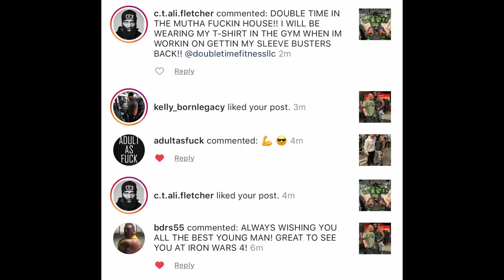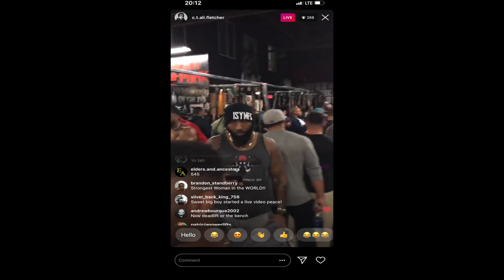iron wars IV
i came, i saw & i witnessed some legendary 💩💯 in the valley of the beast it goes down a major way. i was able to meet & be around so many ironaddicts OG’s, youtube & Instagram fitness fam. being able to see CT enjoy the fruits of his labor was the real joy to me. giving him a DTF shirt capped of the night. hope y’all enjoy because i did